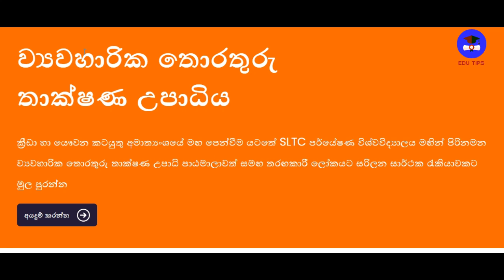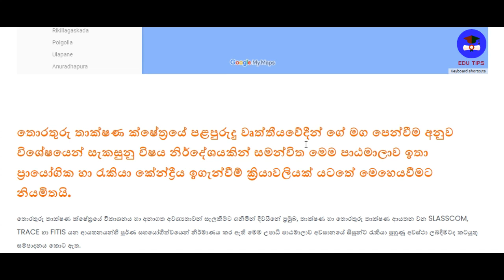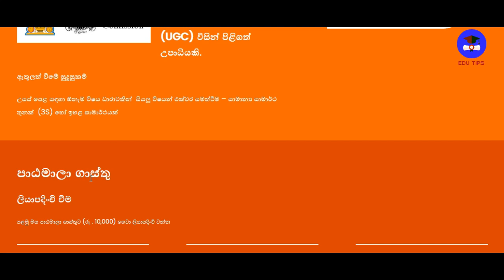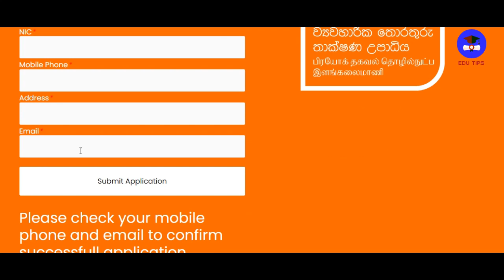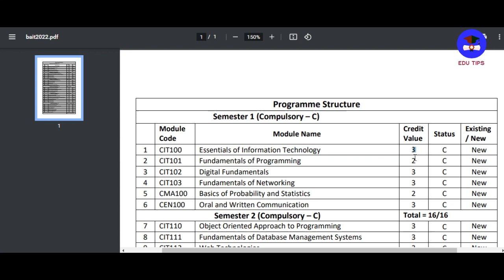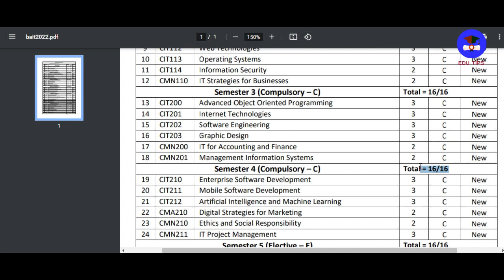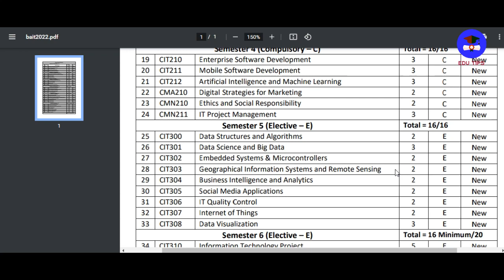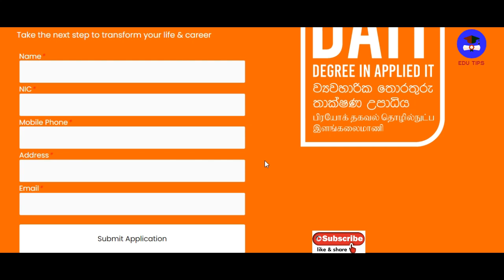Bachelor of Applied IT - SLTC - Sri Lanka Technological Campus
Bachelor of Applied IT  - Sri Lanka Technological Campus.

Timestamp :
00:00 Introduction
01:19 Entry Qualifications
08:22 Payment
09:59 Job Opportunities
10:32 Application Process
11:52 Course Content